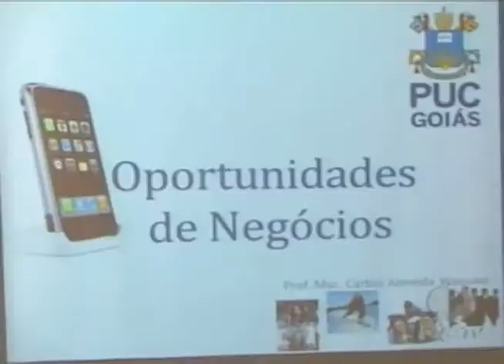Apresentação do Projeto Incubadora 20 06 2013